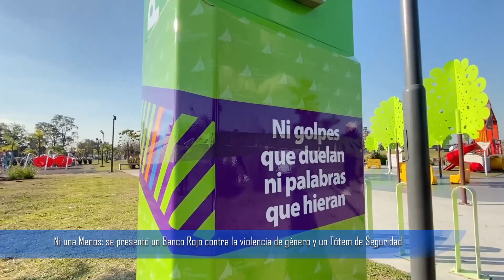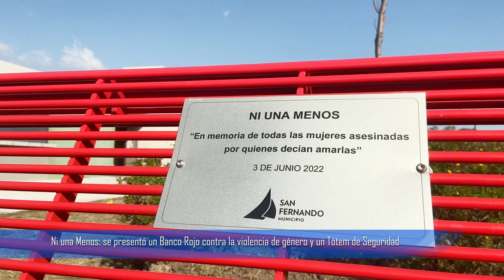Ni una Menos: se presentó un Banco Rojo contra la violencia de género y un Tótem de Seguridad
En el Parque del Bicentenario fueron presentados por el Intendente Juan Andreotti y la Secretaria Eva Andreotti un Banco Rojo instalado en memoria de las víctimas de violencia de género, y se mostró el funcionamiento de los nuevos Tótems de Seguridad que están conectados en forma directa con el Centro de Operaciones municipal para emergencias en el caso de necesitar ayuda, que enviará policía, ambulancia o bomberos durante las 24 horas.

El Intendente Juan Andreotti presentó en el Parque del Bicentenario de la Independencia un Banco Rojo para sumarse al movimiento contra la violencia de género “Ni una Menos” y recordar a las víctimas, y un mostró el funcionamiento del Tótem de Seguridad conectado directamente con el Centro de Operaciones del Municipio para pedir durante las 24 horas asistencia de policía, ambulancia o bomberos de acuerdo a la situación que se denuncie.

La Secretaria de Desarrollo Social, Educación y Medio Ambiente, Eva Andreotti, expresó: "Hoy acompañé al Intendente Juan Andreotti en la instalación de un nuevo Banco Rojo para concientizar sobre la violencia de género por el ‘Ni una Menos’. A la vez, mostramos el funcionamiento de los tótems de seguridad, que ya son 6 en San Fernando, donde los vecinos pueden acercarse ante cualquier eventualidad      e informar su problema directamente al personal de Monitoreo. Y desde el Centro de Operaciones brindarán apoyo con cámaras y llamando a policía, ambulancia o bomberos”.

“Además, contamos con el dispositivo D.A.M.A. y con los botones de pánico que se instalan en los domicilios gratuitamente llamando al Centro de Operaciones municipal. Y seguimos sumando con la nueva ampliación de patrullas, y todos los mecanismos del Sistema Protección Ciudadana. San Fernando sigue sumando esfuerzos para cuidar a las vecinas y vecinos", concluyó la funcionaria.

Y Gabriela Dell’ Olio, Directora General de Desarrollo Humano, Contención e Inclusión Social, agregó: "Es importante desnaturalizar y erradicar la violencia de género, que en pandemia aumentó un 600%, en forma exponencial, y actualmente se sigue sosteniendo. Quienes sean víctima de violencia de género, que sepan que el Municipio les ofrece su área de Género y Diversidad Sexual donde serán contenidas, asesoradas y acompañadas en todo el proceso. Cualquier persona víctima de violencia o que conozca a alguien que lo sea, debe acercarse a Henry Dunant 1369, de lunes a viernes de 8 a 17. Y además tiene como primer escucha la línea 144 durante las 24 horas, todos los días".